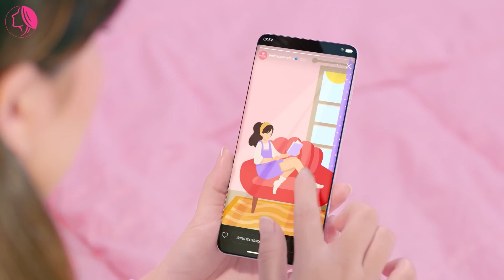FLEK DIWAJAH SUSAH HILANG? COBA HINDARI 5 HAL INI, WAJAH AUTO CERAH